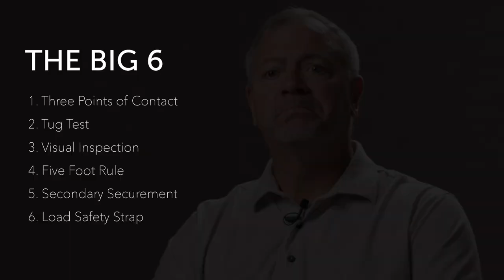Lazer History Big 6